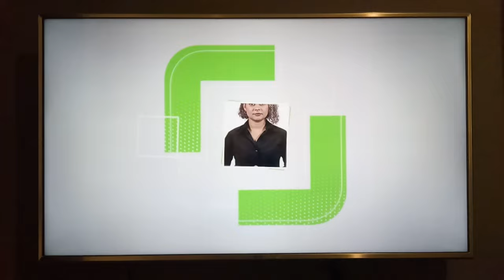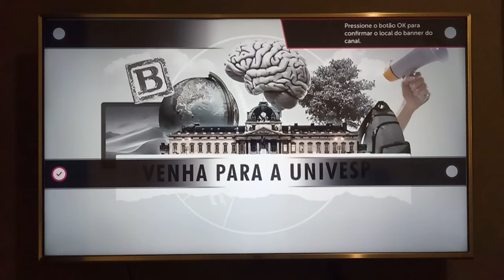Como Alterar o Local do Banner da TV LG